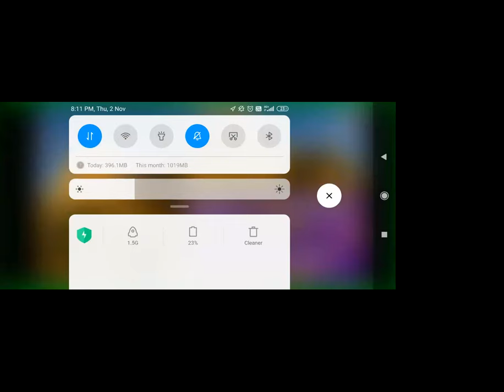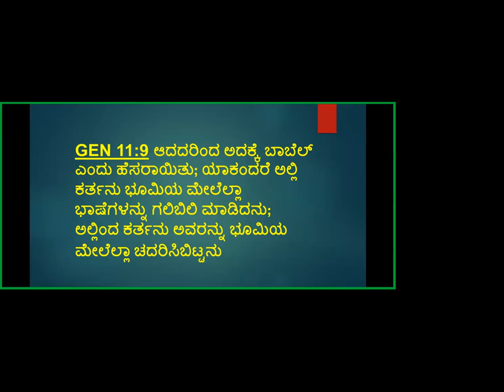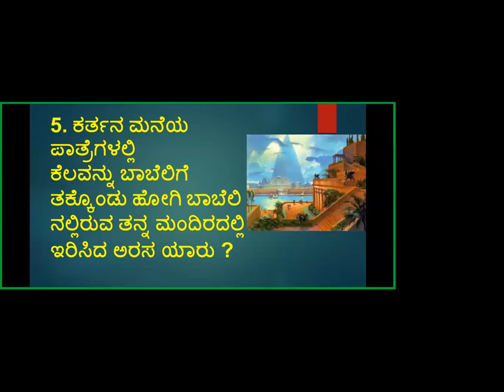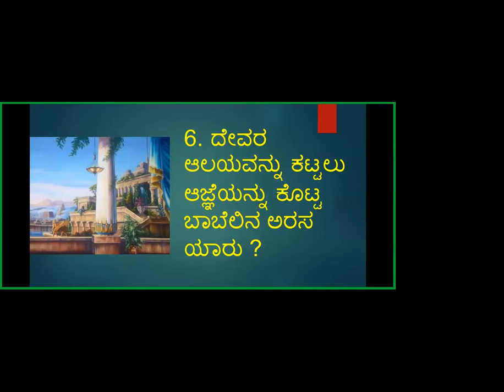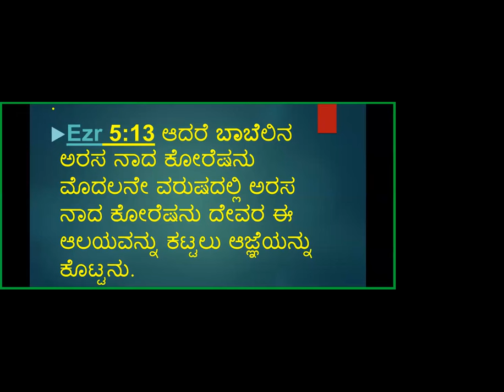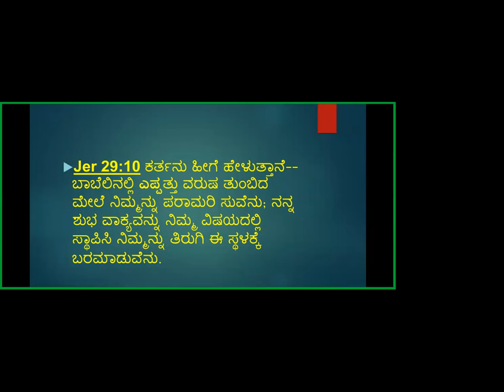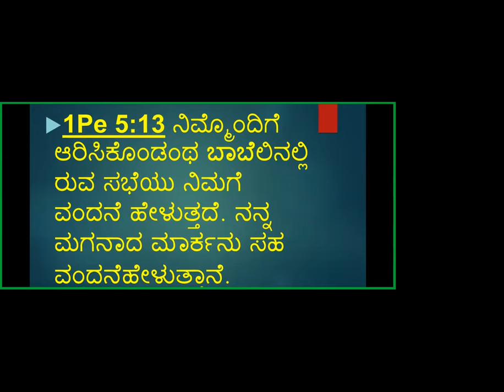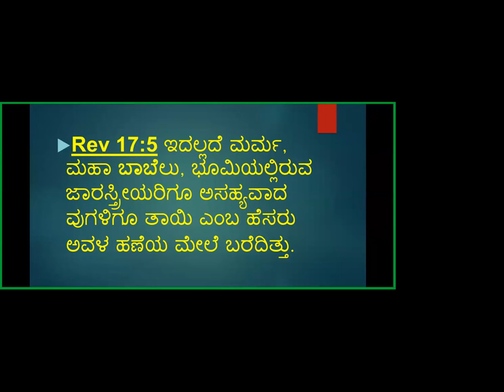Bible Quiz- BABYLON - Free Kannada Bible Study - Br Raju - 8867768876 -Jesus Loves Ministry